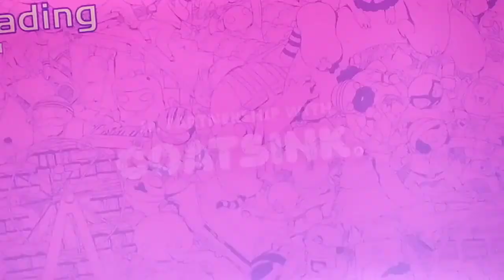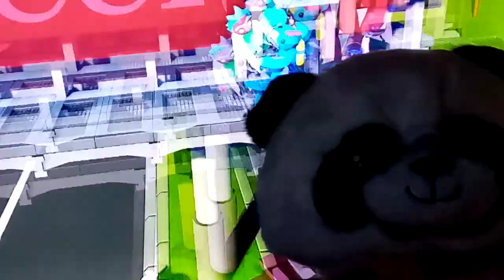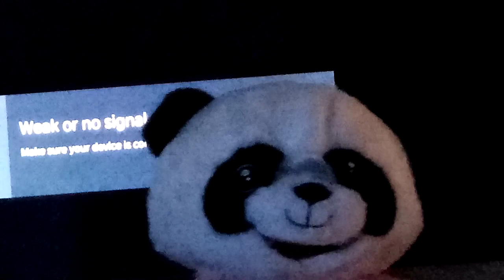Gang beasts video 2